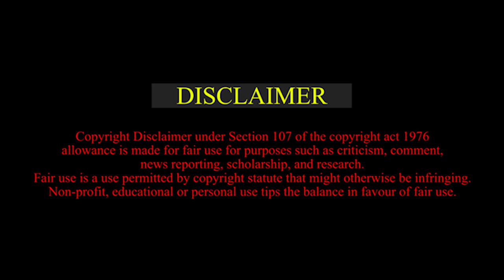Ustad Munawar Ali Khan | Naina More Taras Rahe Hain (thumri)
Ustad Bade Ghulam Ali Khan was born Kasur, of the erstwhile Punjab Province, British India in 1902. Following partition of India in 1947, Kasur Tehsil was allocated to Pakistan.

At the age of five, Bade Ghulam began training in vocal music from his chacha Kale Khan, and later from his father. He had three younger brothers namely Barkat Ali Khan, Mubarak Ali Khan and Amanat Ali Khan.

* Production House
B.G.A Inc.

* Sound Designer
Shakir Ali Khan

* Video Editor
Zafar Quatimer